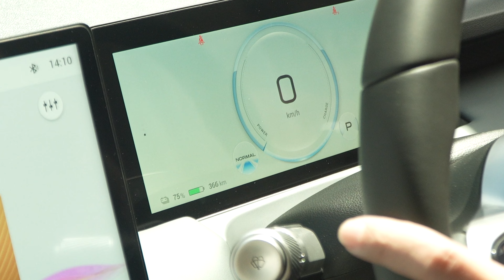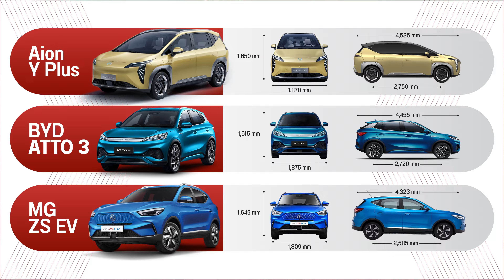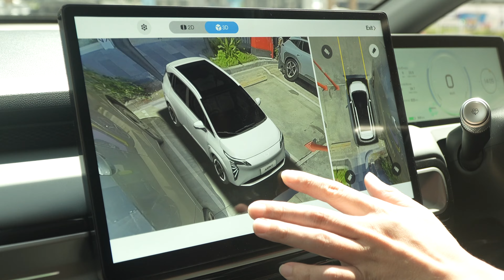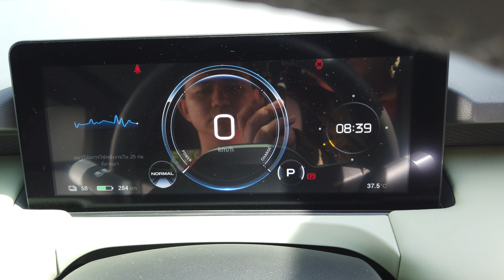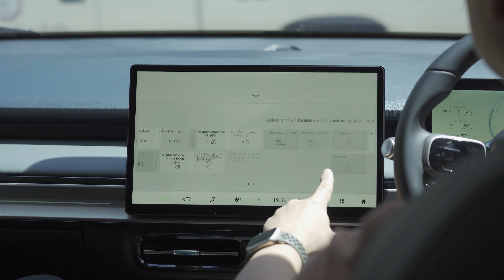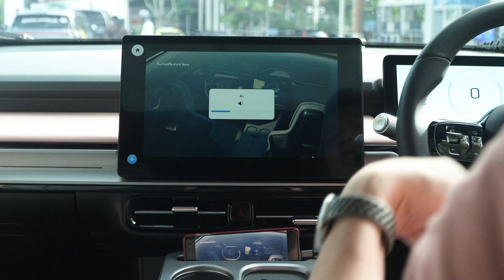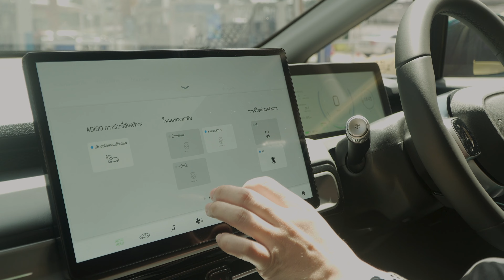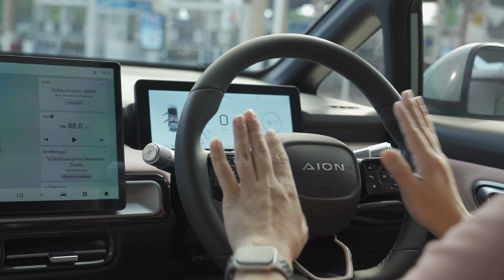ขับมาเล่า | GAC Aion Y Plus ขับจริงเป็นยังไง มีดีอะไรบ้าง?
สารบัญเวลา
00:00 ลองขับ GAC Aion Y Plus เข้าไทยเป็นยังไงบ้าง
00:29 สเปครุ่นที่เข้าไทย
02:08 ขนาดรถดีไซน์ภาพรวม
05:37 ภายนอกงานประกอบ ฟีเจอร์เด่น
07:19 พับเบาะ
08:12 การควบคุมการขับขี่ - การใช้งานหน้าจอ
09:59 หน้าจอกลาง-แอปพลิเคชัน
12:31 ลองขับจริง อัตราเร่ง ช่วงล่าง
14:03 การขับขี่-แอร์
16:28 เปิดราคา